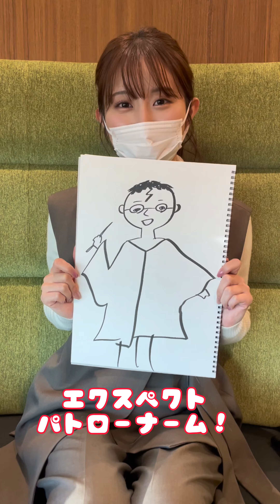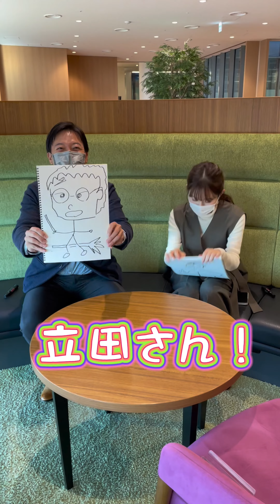佐藤アナの絵心… 自信作のハリーポッターがなかなかだった。。。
佐藤アナの動画はこちら▼

出演（読売テレビアナウンサー）
佐藤佳奈アナ
立田恭三アナ